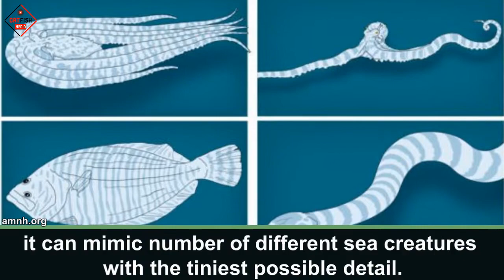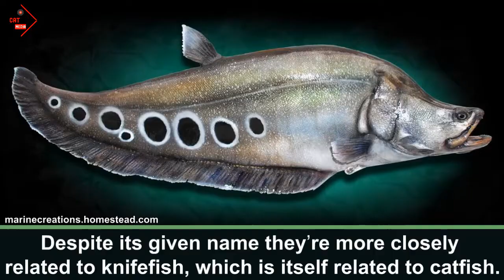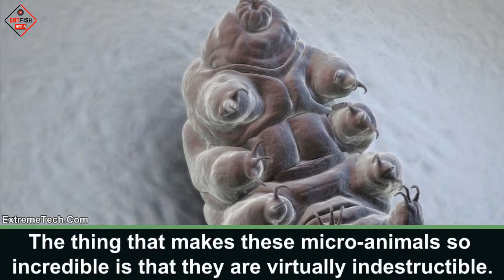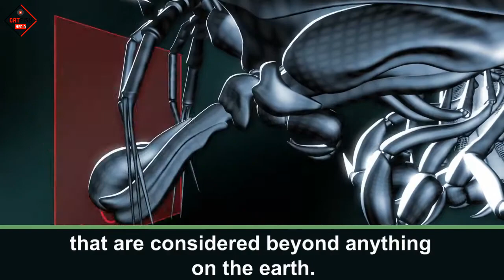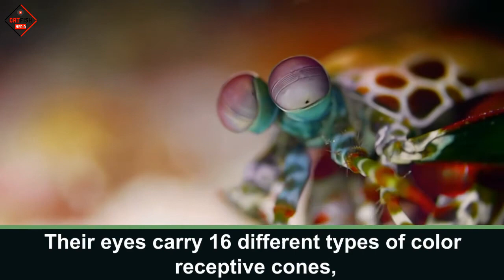Top 10 Animals With Incredible Superpowers Superheroes in Animals World